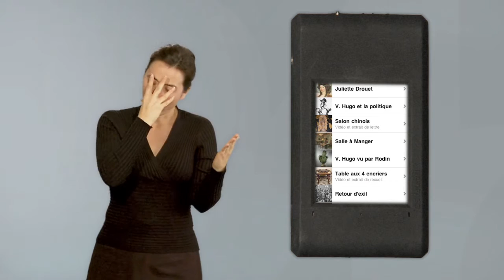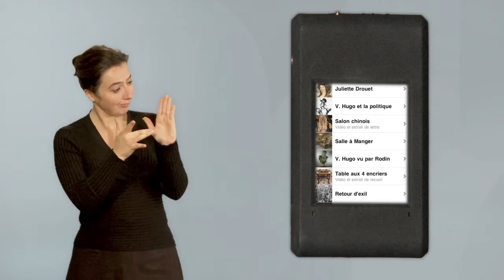Visioguide Maison Victor Hugo - mode d'emploi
Visioguide en langue des signes française pour les sourds et malentendants qui visitent la Maison de Victor Hugo à Paris, place des Vosges.
Une partie des séquences a été tournée in situ, dans le musée, et le reste sur fond vert.